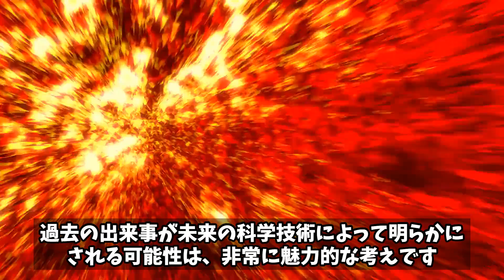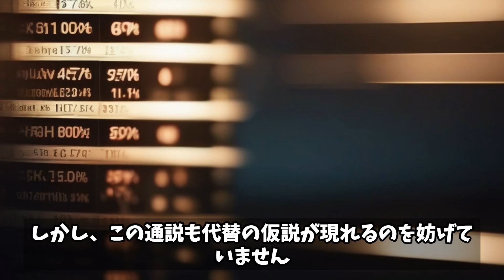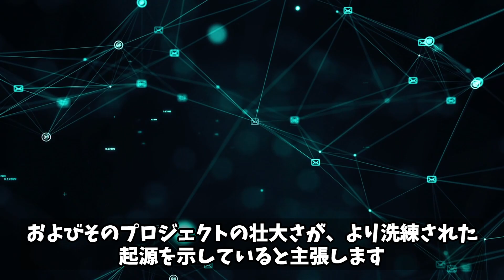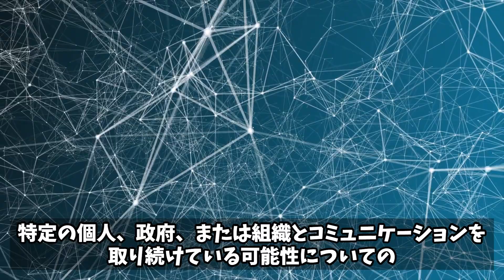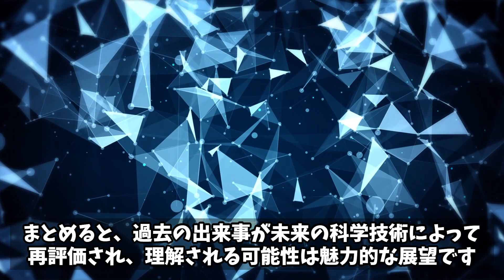地球は、過去から未来まで地球外知的生命体によって管理されていた！